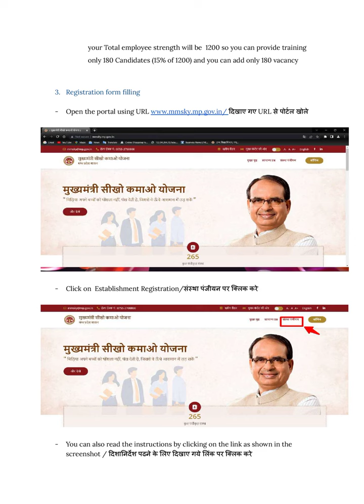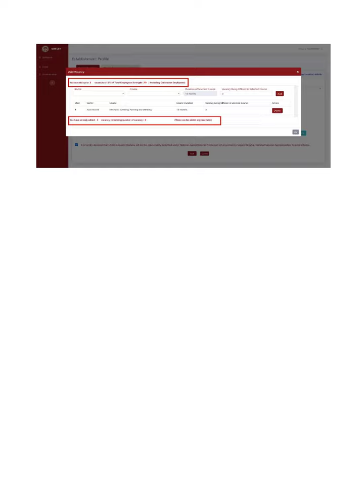मुख्यमंत्री सीखो कमाओ योजना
योजना के अंतर्गत युवाओं को प्रशिक्षण देने वाले प्रतिष्ठानों का पंजीयन 07 जून 2023 से और काम सीखने के इच्छुक युवाओं का पंजीयन 15 जून 2023 से आरंभ होगा। 15 जुलाई 2023 से युवाओं का आवेदन आरंभ होगा तथा 31 जुलाई 2023 से युवा, प्रतिष्ठान एवं मध्य प्रदेश के मध्य अनुबंध हस्ताक्षर (ऑनलाइन) की कार्यवाही होगी तथा 01 अगस्त 2023 से विभिन्न प्रतिष्ठानों में युवाओं का प्रशिक्षण प्रारंभ होगा। 1 माह प्रशिक्षण के उपरांत अर्थात् 1 सितंबर 2023 से युवाओं को राशि (स्टाइपेण्ड) का वितरण राज्य शाशन द्वारा किया जाएगा। उपरोक्त समस्त कार्यवाही योजना के पोर्टल के माध्यम से ऑनलाइन किया जाएगा। यह क्रांतिकारी योजना युवाओं को अपने पैरों पर खड़ा होना सिखायागी।

औपचारिक शिक्षा के उपरातं बहुधा युवा औद्योगिक एवं व्यवसायिक प्रतिष्ठानों में रोजगार प्राप्त करने के लिए पर्याप्त कुशल नहीं होते। माननीय मुख्यमंत्री जी के मंशानुरुप राज्य शाशन द्वारा औपचारिक शिक्षा प्राप्त युवाओं को पंजीकृत औद्योगिक एवं व्यावसायिक प्रतिष्ठानों में On-the-Job-Training (OJT) की सुविधा देने हेतु ''मुख्यमंत्री सीखो-कमाओ योजना'' लागू की गई है, जिससे औद्योगिक एवं व्यावसायिक प्रतिष्ठान युवाओं को प्रशिक्षित करने तथा युवा ऐसा प्रशिक्षण प्राप्त करने के लिए प्रोत्साहित हों।

योजना के तहत प्रतिवर्ष 1 लाख युवाओं को लाभ मिलेगा, आवश्यकतानुसार लक्ष्य बढ़ाया जा सकता हैं। प्रत्येक युवा को राज्य शाशन द्वारा ₹1 लाख तक का स्टाइपेंड भी प्रदान किया जाएगा।

1. युवाओं की पात्रता :
योजना के तहत ऐसे युवा पात्र होंगे,

जिनकी आयु 18 से 29 वर्ष तक हो |
जो मध्यप्रदेश के स्थानीय निवासी हों |
जिनकी शैक्षणिक योग्यता 12वीं/आईटीआई उत्तीर्ण या उससे उच्च हो।
योजना के तहत चयनित युवा को “छात्र-प्रशिक्षणार्थी” कहा जाएगा।

2. युवाओं को स्टाइपेण्ड:
मध्यप्रदेश के युवाओं को प्रशिक्षण के साथ साथ प्रतिमाह स्टाइपेण्ड प्राप्त होगा।
12वीं उत्तीर्ण को रु. 8000, आईटीआई उत्तीर्ण को रु. 8500, डिप्लोमा उत्तीर्ण को रु. 9000 एवं स्नातक उत्तीर्ण या उच्चशैक्षणिक योग्यता को रु. 10000 स्टाइपेण्ड प्राप्त होगा।
स्टाइपेण्ड, कोर्ष के लिए निर्धारित न्यूनतम शैक्षणिक अहर्ता के आधार पर निर्धारित किया गया है।
3. युवाओं को लाभ:
उद्योग-उन्मुख प्रशिक्षण।
नवीनतम तकनीक और नवीनतम प्रकिया के माध्यम से प्रशिक्षण।
व्यावसायिक प्रशिक्षण के दौरान स्टाइपेण्ड।
मध्यप्रदेश राज्य कौशल विकास एवं रोजगार निर्माण बोर्ड (MPSSDEGB) द्वारा State Council for Vocational Training (SCVT) का प्रमाणन।
नियमित रोज़गार प्राप्त करने की योग्यता अर्जित करना।